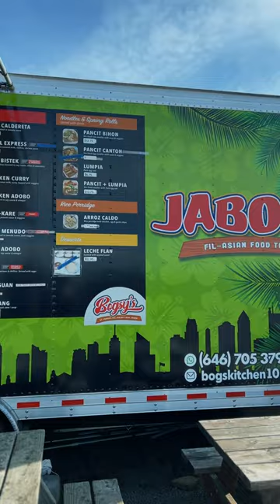REMEMBER THE 90s | AT JABOGS FOOD TRUCK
Zoom by Fat Larry's Band
Virgin Music, released in 1982

JABOGS FOOD TRUCK
2202 Liggett Ave
Joint Base Lewis McChord, WA 98433
(Behind Shu-Kleen Car Wash)

Jabogs Kitchen Facebook: @jabogskitchen